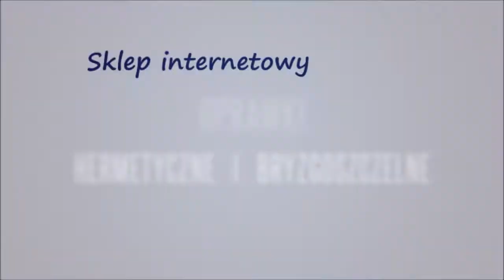AQUA-LIGHT - wizytówka sklepu internetowego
Zapraszamy do sklepu AQUA-LIGHT z oświetleniem akwarystycznym, promiennikami UV-C i akcesoriami oświetleniowymi!
Oświetlenie do akwarium słodkowodnego, morskiego, terrarium, oczka wodnego, domu czy biura.

Produkty renomowanych światowych firm, przystępne ceny, szybka i zabezpieczona wysyłka oraz profesjonalna obsługa.

🔍 Szukasz świetlówki do akwarium, lampy HQI,  oświetlenia LED, ściemnialnego statecznika elektronicznego do świetlówek T5, a może promiennika UV-C do oczka wodnego czy świetlówki UV-A tzw. "owadobójczej"? 🔍 DOBRZE TRAFIŁEŚ! Zajmujemy sie tym wiele lat - nasza firma AQVA-LIGHT powstała w 2004 roku i już od kilkunastu lat pracujemy dla zadowolenia naszych Klientów.

Nasz sklep internetowy AQUA-LIGHT.pl to szeroki wybór produktów z zakresu oświetlenia i komponentów elektrycznych.

Zajmujemy się głównie profesjonalnymi produktami związanymi z branżą oświetleniową. Szczególnie bliskie jest nam oświetlenie hobbystyczne akwarystyczne oraz specjalistyczne - promienniki i świetlówki emitujące promieniowanie UV.

Specjalizujemy się w zagadnieniach związanych z:
- oświetleniem, głównie akwarystycznym - do akwariów słodkowodnych i morskich, jak również do terrariów: świetlówki, LED, HQI, odbłyśniki, oprawy
- sterylizacją UV-C - promienniki / żarniki / świetlówki UV-C
- źródłami światła do lamp owadobójczych - świetlówki UV-A
- osprzętem elektrycznym: stateczniki, zasilacze LED, zapłonniki, oprawki

NASZA DEWIZA: możliwie niskie ceny - wysoka jakość produktu - błyskawiczna wysyłka!

Zapraszamy na do zapoznania się z pełną ofertą!

CHCESZ ODEBRAĆ OSOBIŚCIE?